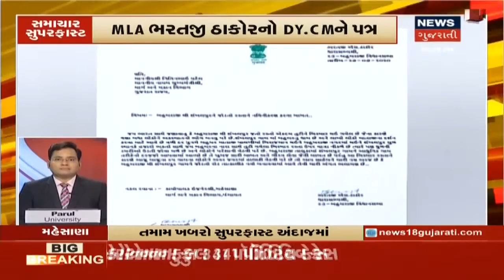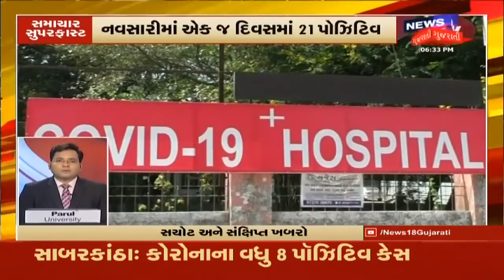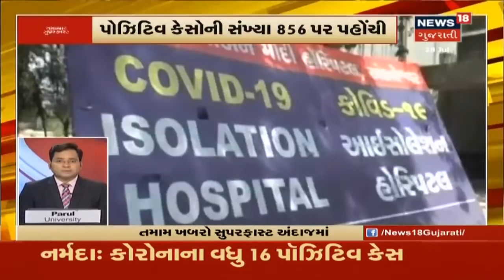આજના 8 વાગ્યા સુધીના મહત્વના સમાચાર । Top News Headlines At 8 PM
C.R.Patil કરશે બેઠક. પ્રદેશ હોદ્દેદારો સાથે કરશે બેઠક. પૂંજા વંશની ફરિયાદ. નડિયાદમાં વાલીઓએ કર્યો હોબાળો.